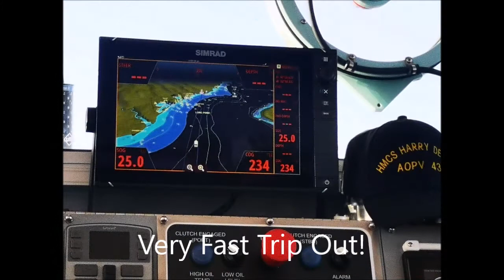HMCS HARRY DeWOLF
Quick run out to visit the newest Artic Vessel in the fleet.